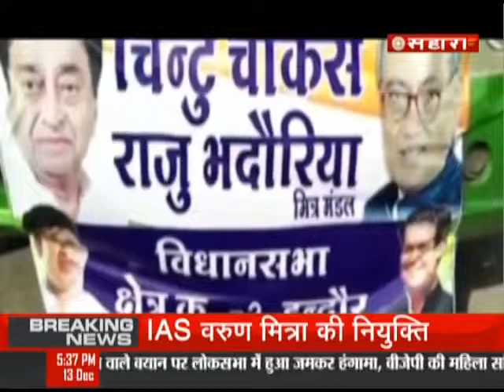Debate@5.30PM - कांग्रेस की भारत बचाओ रैली..…….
14 दिसंबर को कांग्रेस दिल्ली के रामलीला मैदान में भारत बचाओ रैली करने जा रही है…. कांग्रेस की इस मेगा रैली में देशभर से कांग्रेस कार्यकर्ता हिस्सा लेंगे…. सूत्रों के मुताबिक, टीम राहुल की कोशिश है कि रैली में एक बार फिर राहुल को प्रोजेक्ट और उनके लिए माहौल तैयार करने की योजना है। ……..

Congress’s organised a protests against BJP GOVT Bharat Bachao Rally is a planned at rally at Ram Leela Maidan in the national capital on Saturday 14 December, against farmer distress, unemployment and economic slowdown……